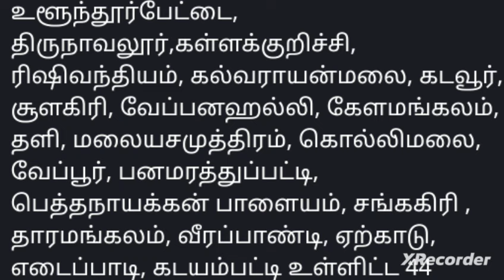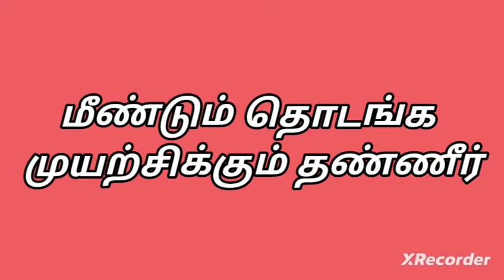மாவட்டம் & ஒன்றியங்கள் list